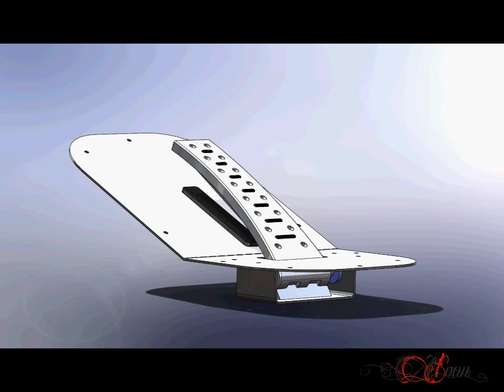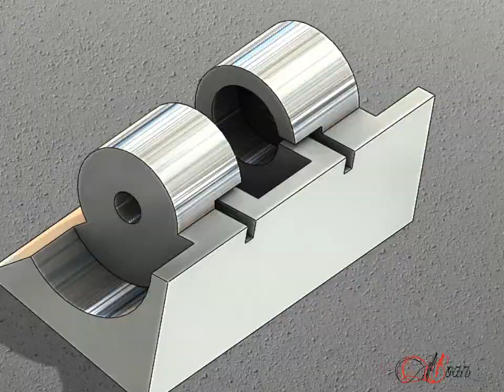Throttle Pedal Design Challenge Version 1.0